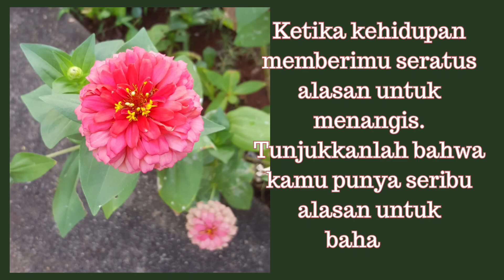resep bakwan sayur garing diluar empuk didalam tips pada campuran tepung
Bahan:
- 2 buah wortel
- seperempat bagian kol ukuran sedang, potong memanjang
- 2 batang daun bawang, potong-potong
- 5 sdm tepung beras
- 3 sdm tepung terigu serbaguna
- 1 sdm tepung maizena
- 2 siung bawang putih
- garam dan kaldu bubuk secukupnya
- air dingin secukupnya
- minyak goreng

Selamat mencoba

bila ingin berkunjung ke channel saya ada banyak resep yang mungkin bisa buat ide bisnis atau hanya sekedar untuk menu sehari-hari, kunjungi pada link berikut ini :